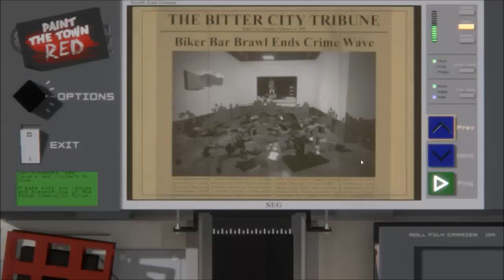Paint The Town Red Prison Gameplay and Commentary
My third PTTR video, sorry meant to upload this video last weekend but work got in the way. About 3/4 into the video my computer started lagging real bad so the video quality is terrible but I left it in because I think I was funny, all 2 or 3 people who watch this may not but I think I was